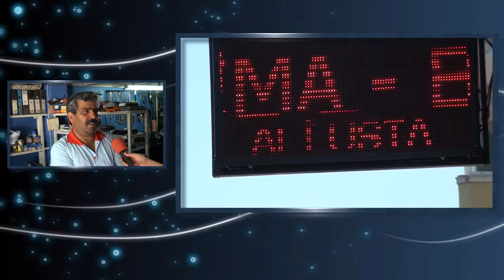[OtoyedekparcaTV.com] Uğur Oto Klima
Uğur Oto Klima Tanıtım Filmi